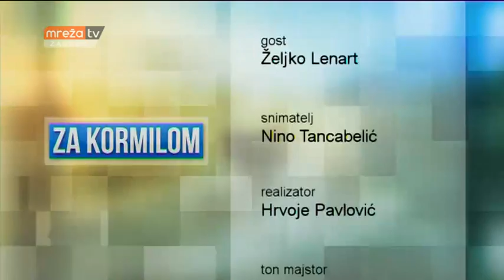ZA KORMILOM 11.05.2017.